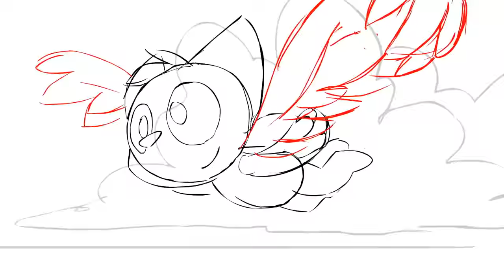Flight of the Cat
Short animation for you! done in about 1 week
Song is Casin by Glue70